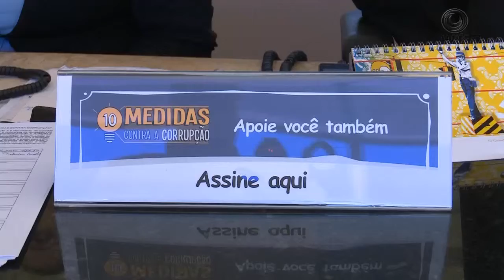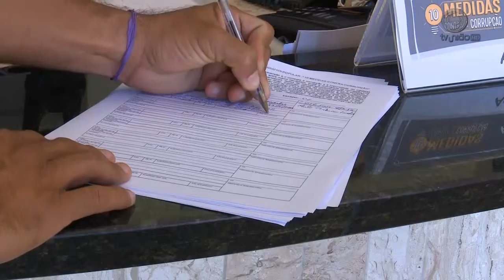MP Coleta de assinaturas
Matéria exibida em 30/07/2015 no telejornal União Brasil sobre as manifestações do movimento “Fora Dilma!”